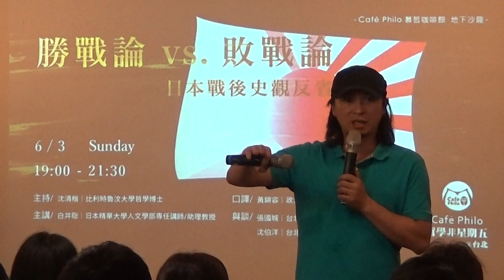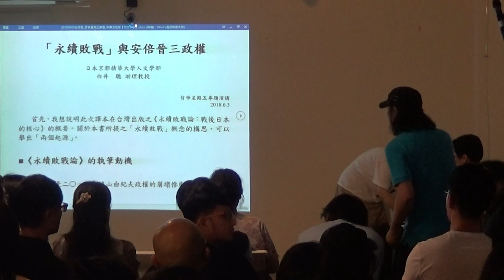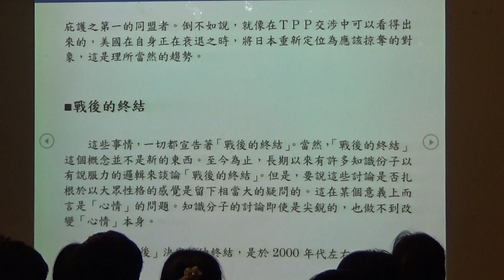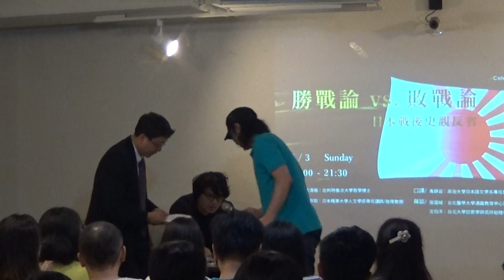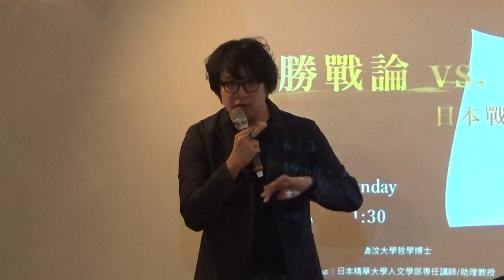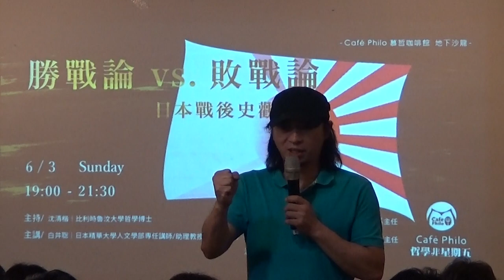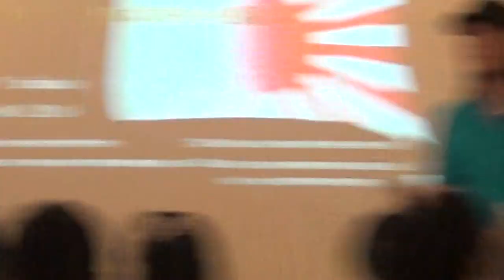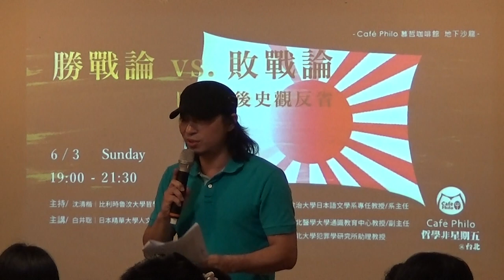【哲學星期五@台北】勝戰論vs.敗戰論─日本戰後史觀反省 20180603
【哲學「非」星期五@台北】―「勝戰論vs.敗戰論─日本戰後史觀反省」―2018/06/03(日) 19:00@慕哲咖啡館X左轉有書

　　戰後日本如何面對第二次世界大戰敗戰的事實？這個敗戰，是否隨著日本戰後高度的經濟發展因而終結呢？白井聡認為：日本人的歷史意識的核心「敗戰的否認」，導致了今天的日本所陷入的閉塞狀態，而以「永續敗戰」稱呼這個戰後日本人的歷史意識。

　　他認為日本仍處於敗戰的第一個表象是：2011年東日本大震災之福島核電廠事故，顯示出日本的戰後民主化只是表面的，並未能夠發展成熟至完全地破壞戰前的體制的層次。第二個表象就是否認戰後日本的對美從屬、被支配的狀態，而無從產生脫離支配、謀求自由的慾望之產生。雖然，對美從屬的政治體制這是與東亞各國之親美諸國共通的現象。對於兩個表象的觀察，去檢視現今第二次安倍政權下的日本政治社會的現況。

　　相較於「永續敗戰論」，張國城提出中華民國在台灣的「永續勝戰論」：曾被日本殖民的台灣，在二戰後則很弔詭地出現了以中華民國史觀所主導的「永續勝戰論」，永遠視自己為二次大戰打敗日本的戰勝國。中華民國在台灣則是持對台灣來講，影響在於： 一、因為「勝戰」，使中華民國對台灣始終持著「因為勝戰才將你解放出來」的施恩者心理，因此一切統治都得以合理化、正當化。 二、因為「永續勝戰論」，因此中華民國得以建立一種獨特的優越感（戰勝日本），也因此幾乎完全無法反思其在台的作為。 三、因為「永續勝戰論」，因此永遠以戰勝者的角度看日本，但台灣各方面都不如日本，因此這種「戰勝者的優越感」必須聯合更強大的中國才能持續，也因此，「永續勝戰論」成為部分台灣人「親中仇日」的強大心理基礎。

　　沈伯洋則提出台灣另一種對日本「友達以上、戀人未滿」的複雜情緒，當台灣一次又一次以台灣之光的榮耀以及對於政黨的憤怒來左右思考時，幾乎難以達成對體制的重新思考，遑論轉型正義的實踐。台灣的這樣情緒還夾雜了戰後新自由主義的消費型態、對日本殖民歷史的遺緒、後現代主義等等遠因，以及民粹主義市場形成的近因。

　　本次【哲學「非」星期五@台北】由黃錦容教授特別策劃，擔任與談及口譯，邀請了白井聡、張國城、沈伯洋三位教授，以白井聡「永續敗戰論」為引，反省台灣的戰後史觀，張國城的中華民國在台灣的永續勝戰論、沈伯洋從各種社會成因去轉型正義、體制改變之所以困難的原因，同處於東亞的我們，更深一層地反省我們處在甚麼樣的史觀當中，歡迎大家前來，不過錯過這場難得的講座。

(　感謝【青平台】、【慕哲咖啡館X左轉有書】贊助場地，本活動自由入場、無需報名；無強制性消費，但是鼓勵大家在店內消費；感謝民視四季線上前來直播。)

【時間】2018年 06月 03日 (日) 19:00–21:30
【主講】白井聡│日本精華大學人文學部専任講師（助理教授）
【口譯】黃錦容│政治大學日本語文學系專任教授/系主任
【與談】張國城│台北醫學大學通識教育中心教授/副主任」
　　　　沈伯洋│台北大學犯罪學研究所助理教授

【策劃行政】廖健苡、吳豐維、黃昭華、梁家瑜、葉浩【海報設計】徐名慧、楊郁婷、林亭萱、徐清恬【錄音】汪業政、汪業翔【攝 影】梁家瑜、楊依陵、黃謙賢【直播】林士傑【摘要】賴韋蓁、林安冬、江博緯【網管】黃昭華【行政協力】黃彥傑、獨角獸